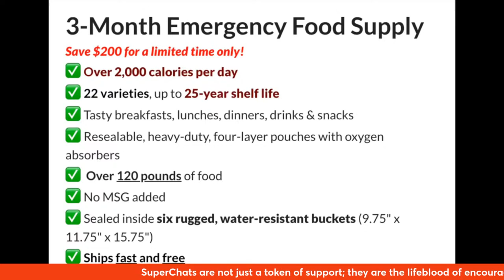Radio City Lies, Pops, Diddy and the RadLeft Cabal Laugh in Your Face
🇺🇲 LionelNation thanks you for your support. We remain independent and brave and determined to expose the unedited truth. We have simple goals here at LionelNation. Truth, plain and simple. Bold and brave exploration of facts. The heuristics. The epistemology exegesis hermeneutics and ontology of the obvious. Nothing more. Nothing less. Welcome.

■Bitcoin: 36RgnUMJ4ARaAfkmwjC97DxcYawb3QKiak
■Dogecoin: DLxwsuYXrHcS66qKXHxZScv94RzeiSxTwc
■Ethereum: 0x0BEA4ed75384872fF418934Fc155FdC6d59C263d
■Litecoin: MFhmPMTg7hcnT8SAoWb7dFLWeZWWhhn7Zz